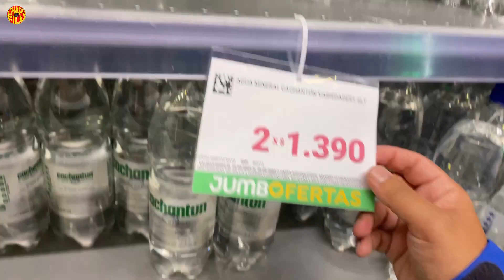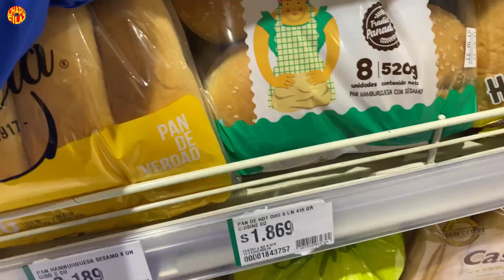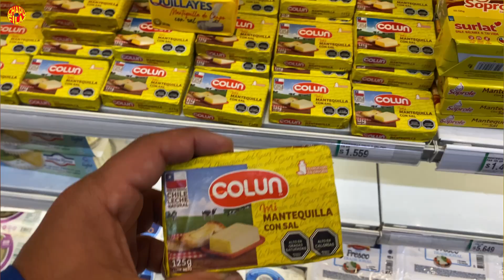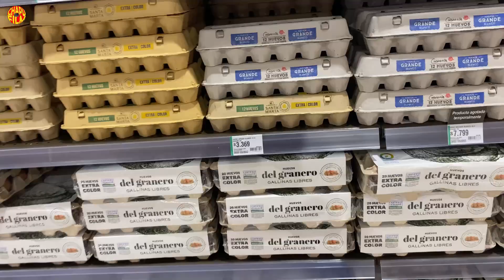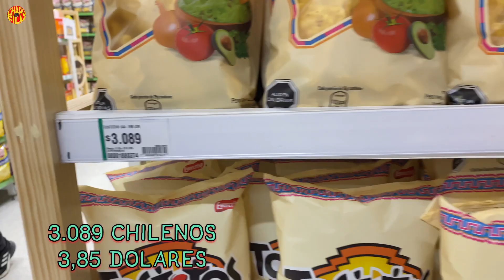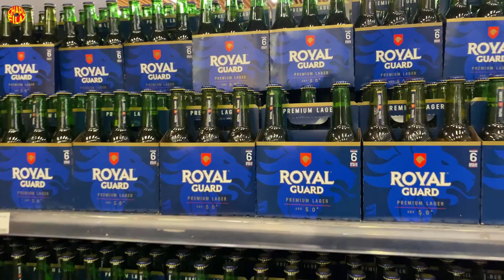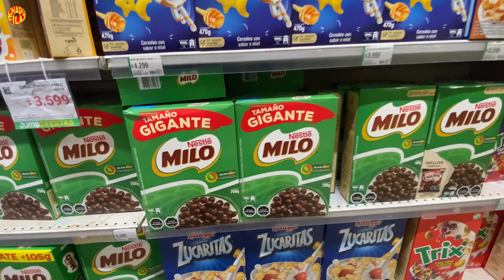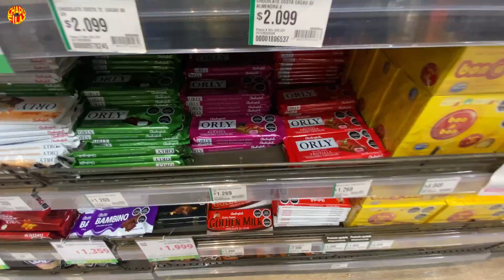SUPERMERCADO en CHILE 🇨🇱 como son los PRECIOS? 🤑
Conociendo la hermosa ciudad de Santiago, Decidí visitar un supermercado para ver cómo era y compararlo con los de mi país. Me sorprendió lo que encontré..